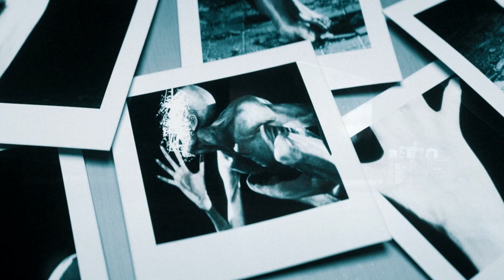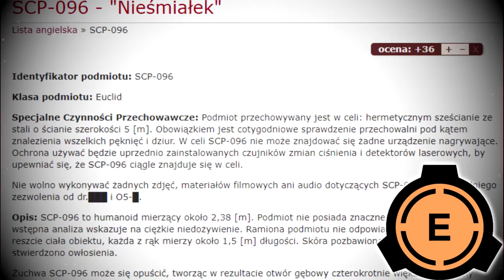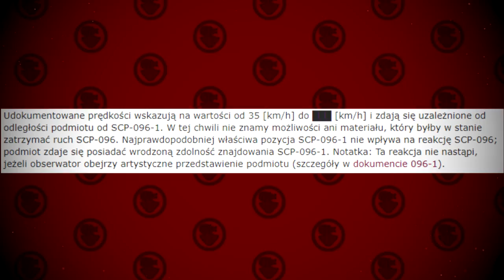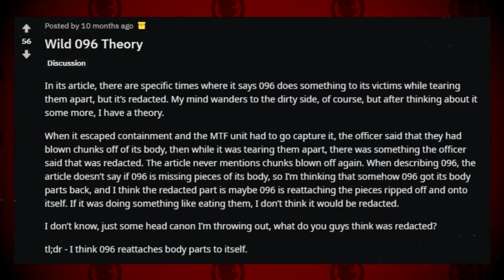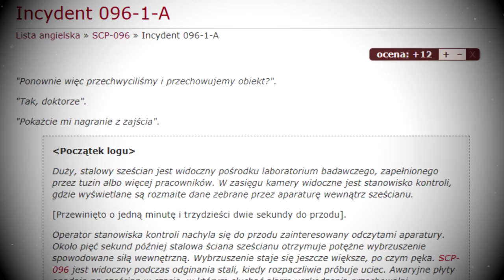WSZYSTKO o SCP 096 - "Nieśmiałek" (teorie i historia) | [SKiP]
Dosłownie WSZYSTKO, co potrzebujesz wiedzieć na temat Nieśmiałka w jednym filmie! Jeśli chcesz, żebym rozwinął temat teorii, jak powstał SCP-096 nie zapomnij o tym, żeby dać mi o tym wyraźnie znać poprzez ocenę filmu i komentarz! ;P

➤SPIS TREŚCI:
🔶 Kim jest SCP-096? - 01:06
🔷Jak powstał Nieśmiałek? - 05:35
🔶 Nieśmiałek to broń Fundacji SCP - 09:11
🔷 Terminacja SCP-096 - 13:34

Omawiane materiały:
➤ SCP-096 "Nieśmiałek"
Autor: Dr Dan
Tłumaczenie: Dr JamesH
➤"Fading"
Autor: Gargus
➤"A Lesson in Power"
Autor: renacer
➤Dziennik Eksperymentów T-98816-OC108/682
Praca zbiorowa